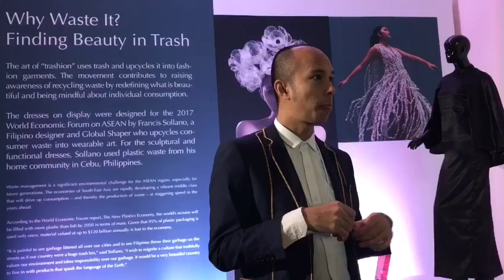Young Filipino ‘trashion’ designer featured at WEF in Cambodia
Francis Sollano had always been passionate about arts and fashion but his conservative Chinese family wanted him to go into business.